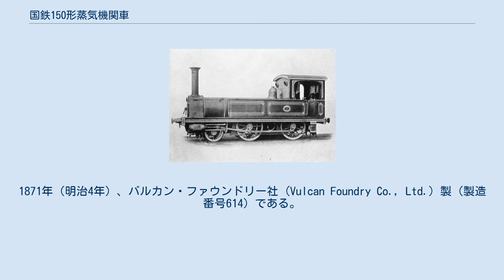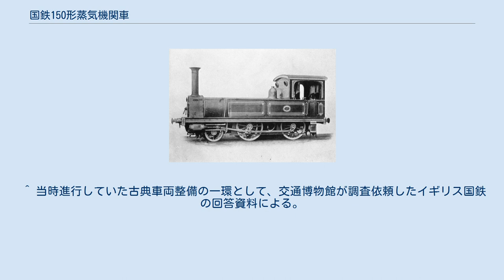国鉄150形蒸気機関車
バルカン・ファウンドリー製の蒸気機関車
1号機関車（原形） 150形は、かつて日本国有鉄道の前身である鉄道院に所属した蒸気機関車である。
 1872年（明治5年）、日本で最初の鉄道開業に際してイギリスから輸入された蒸気機関車5形式10両中の1形式で、1両のみが輸入された。
1号機関車と呼ばれている。
1871年（明治4年）、バルカン・ファウンドリー社 (Vulcan Foundry Co., Ltd.) 製（製造番号614）である。
 動輪直径は1,295mm (4フィート3インチ) 、車軸配置は2-4-0 (1B) で2気筒単式の飽和式タンク式蒸気機関車である。
 弁装置は当時多かったスチーブンソン式、安全弁はサルター式となっている。
 長年にわたる使用期間中、随所に改造が加えられており、製造時の形態からは相当な変化が生じている。
当初かなりオープンな構造だった運転台には外覆が整備され、ボイラー位置も209mm (8 1/4in) 高くされた。
運転台直前にあった蒸気ドームはボイラー中央部に移設され、元のドーム位置には汽笛が設けられている。
この改造は、1884年（明治17年）7月から翌年6月にかけ、神戸工場で実施されている。
後述の神戸地区への転用は、この改造を見越してのものであったと思われる。
 同時に発注された10両のうち、最も早く日本に到着した本機は1と付番され、1872年10月14日（新暦）の 横浜 - 新橋 間鉄道開業後は、客貨問わずに使用された。
しかし、使用成績は思わしくなく、現場ではその改善に腐心したようである。
1872年8月から1885年6月までの走行距離は104,641哩で、2 - 9（のちの160形、190形など）の半分弱、最も使用成績の良くなかったとされる10（のちの110形）の2倍程度であったという。
 横浜 - 新橋 間で約8年間使用された後、1880年（明治13年）11月には東海道線神戸地区へ転用された。
1885年には前述の大改造後、半田に送られ、中山道幹線の建設資材輸送用に使用された。
1905年（明治38年）には、大阪地区で入換専用になっているのが確認されている。
 本機の番号は、1907年（明治40年）の鉄道作業局の終わりまでは一貫して「1」であり、1894年の分類ではE形、1898年の鉄道作業局の分類ではA1形となった。
1906年（明治39年）の鉄道国有法施行を受けて1909年に実施された鉄道院の車両称号規程では、150形 (150) と定められた。
 本機は、1911年（明治44年）4月1日付けで島原鉄道の開業用に譲渡され、同社の1となって客貨牽引に用いられた。
同社では、正面の煙室戸にアメリカ製機関車のようなクランプ金具（クリート）が取付けられ、蒸気ドーム覆いは、円筒形の不細工なものに交換された。
ドームと汽笛の間には同じく鉄道院から払い下げを受けた元九州鉄道のクラウス製蒸気機関車から流用されたと思われるドイツ風の砂箱が設置され、オリジナルでは側水槽の前方と踏段の裏側にあった角形の砂箱は撤去されている。
 昭和の初めごろ、元鉄道記者の青木槐三が貴重な1号機関車として当時の鉄道省への返還・保存のための運動を始めた。
その甲斐あって、1930年（昭和5年）、600形656号機との交換で鉄道省に戻ることになった。
島原鉄道ではまだ十分に活用できると考えていたために、このような交換となったのである。
同年7月3日、本機は諫早駅で盛大な惜別式を行ない、『送国宝一号機関車』と書かれた幟を飾って鉄道省に引き渡された。
その際、創業者で時の社長・植木元太郎は、創業期に功績のあった機関車への感謝の念を込め『惜別感無量』と自筆揮毫したプレートを誂えて、側水槽に装着させた。
このプレートは現在でも本機に装着されている。
 150形蒸気機関車（交通博物館） 国鉄返還後大宮工場で整備され、工場内にあった「鉄道参考品陳列所」で仮展示されていたが、1936年（昭和11年）に東京・万世橋の交通博物館に移され、同館で静態保存された。
一時期、5000形から取り外した蒸気ドーム覆いをつけていたこともあったが、現在は外されている。
また、島原鉄道時代に取付けられた砂箱なども、取り外され原型に復している。
塗色についても収蔵当初は黒色であっ...